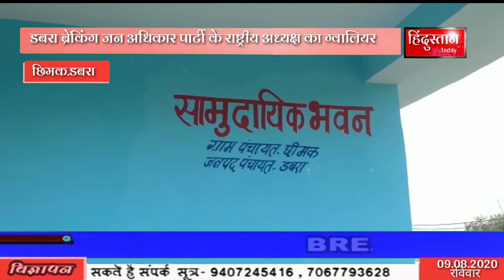डबरा ब्रेकिंग.जन अधिकार पार्टी के राष्ट्रीय अध्यक्ष का ग्वालियर जिले के ग्रामीण क्षेत्र का दौरा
रविवार को राष्ट्रीय अध्यक्ष बाबू सिंह ने डबरा विकासखंड के  ग्राम छीमक में कार्यकर्ताओं से मुलाकात व संवाद किया।

जन अधिकार पार्टी उपचुनाव में डबरा विधानसभा से उतर सकती है प्रत्याशी।

डबरा विधानसभा क्षेत्र के  कार्यकर्ताओं से की मुलाकात और जाना हाल-चाल।

वाईट. बाबू सिंह कुशवाहा ( राष्ट्रीय अध्यक्ष जन अधिकार पार्टी)

छीमक से वीरेंद्र पाराशर की रिपोर्ट